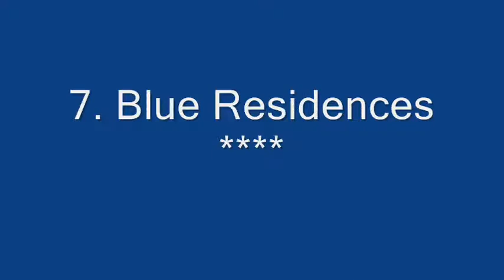Top10 Recommended Hotels in Eagle Beach, Aruba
1. Bucuti & Tara Boutique Beach Resort - Adult Only
2. Divi Village Golf and Beach Resort
3. Divi Dutch Village Beach Resort
4. Amsterdam Manor Beach Resort
6. Tropicana Aruba Resort & Casino ***
8. Manchebo Beach Resort and Spa
9. Divi Aruba Phoenix Beach Resort

Address:
1. L.G. Smith Boulevard 55B, Eagle Beach, Aruba
On the white sands of Eagle Beach, this adults-only boutique resort features an ocean-front restaurant with spectacular views

and healthy dining options. Free breakfast and free Wi-Fi are provided.
2. J.E. Irausquin Blvd. 93, Eagle Beach, Aruba
Boasting an exceptional beachfront location and offering unrivaled on-site facilities, amenities and activities, this resort

features a top-rated golf course, numerous dining options and a...
3. J.E. Irausquin Blvd. 47, Eagle Beach, Aruba
Situated seconds from beautiful Druif Beach, and featuring delicious dining options, exciting casino action and a

full-service spa, this family-friendly Aruba resort is an ideal location for an...
4. J.E. Irausquin Blvd 252, Eagle Beach, Aruba
Across from Aruba's beautiful Eagle Beach, this hotel features stunning Dutch colonial architecture, relaxing facilities and

spacious studios and suites with full kitchens or kitchenettes.
5. J.E. Irausquin Blvd 240, Eagle Beach, Aruba
Across from Eagle Beach, one of Aruba's most beautiful beaches, this cozy, family hotel is in a quiet area and has relaxing

facilities for a memorable Caribbean vacation.
6. J.E. Irausquin Boulevard 248, 00000 Eagle Beach, Aruba
This complex is set 500 metres from Eagle Beach and 2 km from Divi Village Golf Course. It features an on-site casino, spa

services and 2 swimming pools. Free WiFi is available in public areas.
7. J.E. Irausquin Boulevard 266, n/a Eagle Beach, Aruba
Blue Residences is in Palm Beach and next to Bubali Bird Sanctuary. It features Wi-Fi access throughout for a fee, a garden

and a swimming pool.
8. J.E. Irausquin Blvd 55, Eagle Beach, Aruba
Ideally located on Manchebo Beach along the Caribbean Sea, this Aruba luxury resort features an outdoor spa, 3 restaurants

with live entertainment and spacious rooms with a private balcony.
9. J.E. Irausquin Blvd 75, Eagle Beach, Aruba
Nestled on the famous Palm Beach in beautiful Aruba and next to a private wildlife sanctuary, this all-suite hotel offers

relaxing beach amenities, convenient services and delicious dining options.
10. Bubali 123-G, 0000 Eagle Beach, Aruba
Located 1.5 km from Divi Village Golf Course, Bubali Villa & Apartments feature a swimming pool, hot tub and free Wi-Fi.